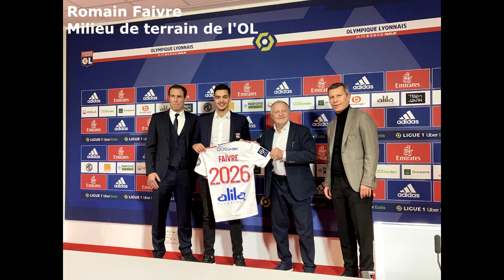Stage Tonic Radio : sons montés après conférences de presse de l'Olympique lyonnais